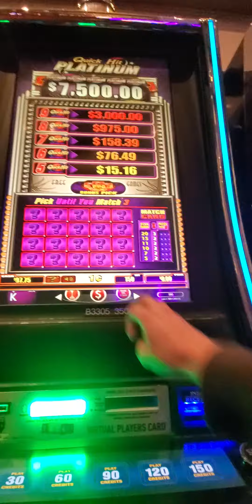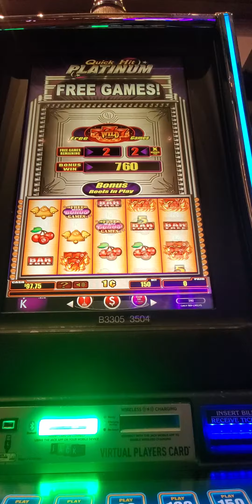Quick Hit Platinum